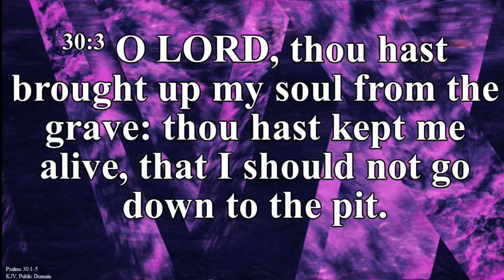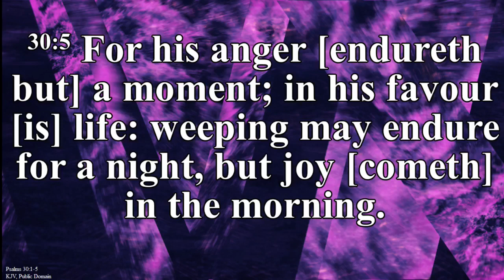St. Philip BC Modeste, La.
New Year's Service Sunday December 31, 2023
What's Your Expectations for 2024
Psalms 30:1-5
Rev. Jerome Ausbrook
Pastor Roland Julien